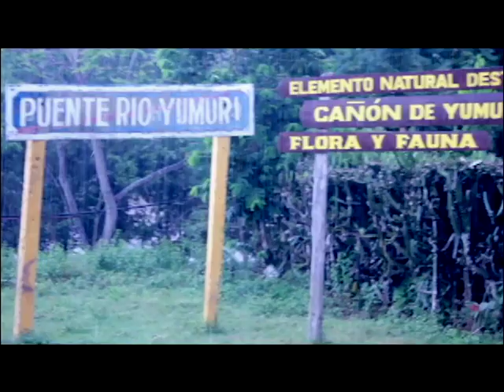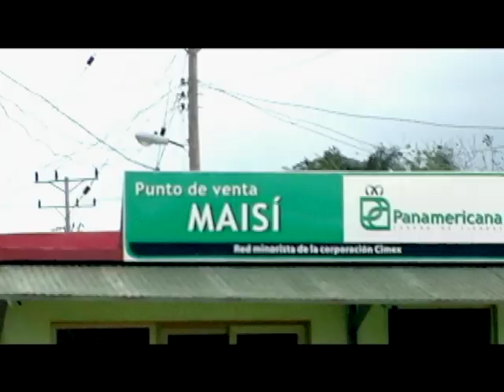Polymita Picta Clip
video rodado durante el Festival Madre Tierra Baracoa 2014